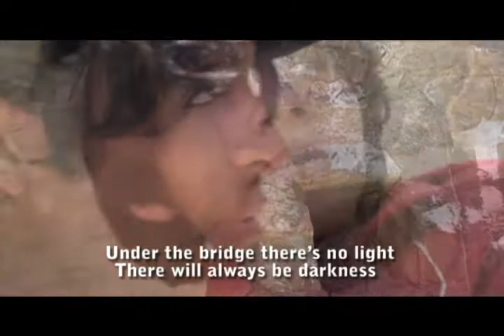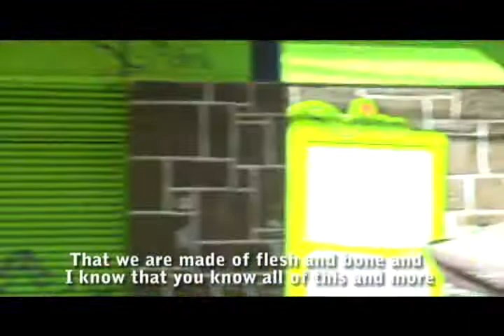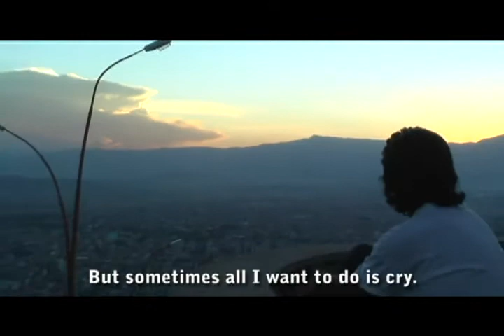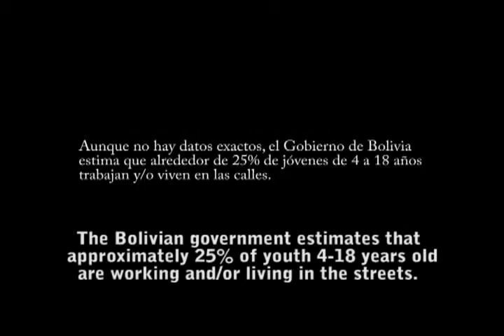Bajo el Puente - Under the Bridge - Grupo America (2009)